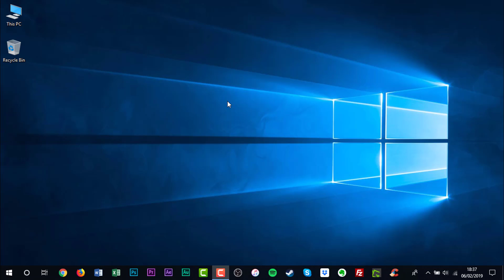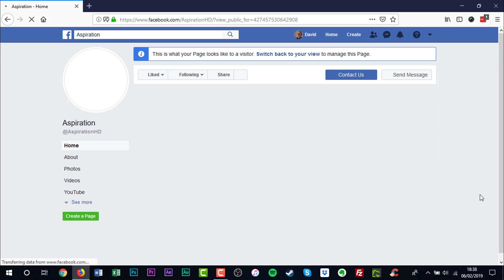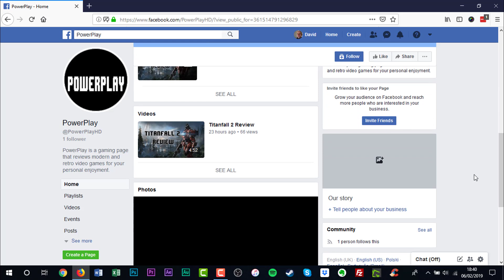How to View Your Facebook Page as Someone Else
In this video tutorial, I'll be showing you how to view your Facebook Page as someone else.